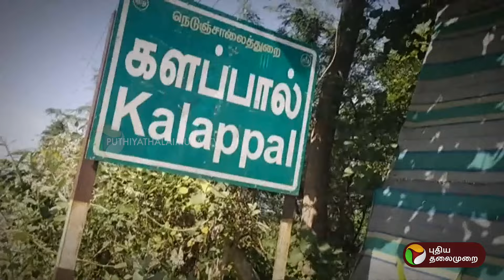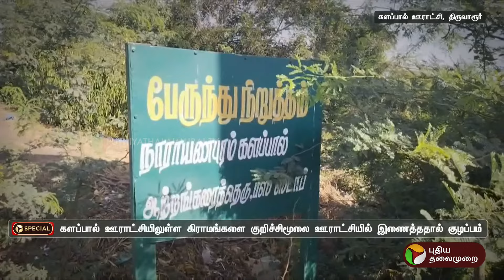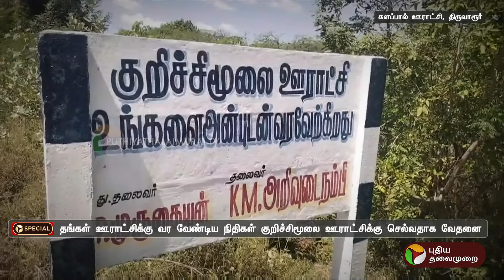13 ஆண்டுகளாக அடிப்படை வசதி இல்லாமல் தவிக்கும் களப்பால் ஊராட்சி மக்கள் | PTT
13 ஆண்டுகளாக அடிப்படை வசதி இல்லாமல் தவிக்கும் களப்பால் ஊராட்சி மக்கள் | PTT